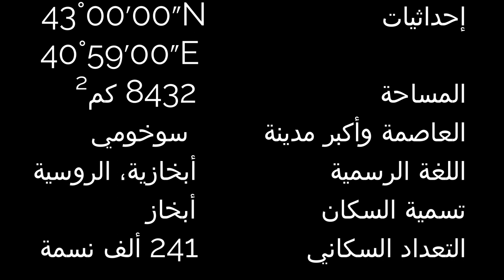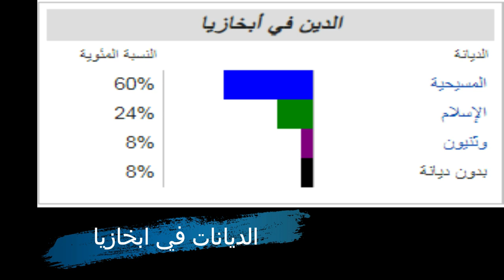معلومات عن دولة ابخازيا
ابخازيا
ابخازيا المسافرون العرب
ابخازيا يوتيوب
ابخازيا و اوسيتيا
ابخازيا بنات
ابخازيا روسيا
ابخازيا فيزا
ابخازيا عاصمة
ابخازيا غاغرا
ابخازيا واوسيتيا الجنوبية،
ابخازيا خريطة
abkhazia and south ossetia
abkhazia airport
abkhazia army
abkhazia air force
abkhazia and south ossetia map
abkhazia and georgia
abkhazia anthem
abkhazia abandoned
abkhazia and south ossetia war
abkhazia and samachablo are georgia
abkhazia border crossing
abkhazia beach
abkhazia bbc
abkhazia blog
abkhazia bank
abkhazia ball
abkhazia banknotes
abkhazia britannica
abkhazia blue lake
abkhazia bus stop
abkhazia country
abkhazia currency
abkhazia conflict
abkhazia country code
abkhazia citizenship
abkhazia cave
abkhazia cities
abkhazia coins
abkhazia coat of arms
abkhazia climate
abkhazia demographics
abkhazia documentary
abkhazia declaration of independence
abkhazia diet
abkhazia dangerous
abkhazia day trip
abkhazia dance
abkhazia dispute
abkhazia definition
abkhazia deepest cave
abkhazia economy
abkhazia elections
abkhazia ethnic cleansing
abkhazia embassy
abkhazia embassy in india
abkhazia elections 2017
abkhazia ethnic groups
abkhazia explosion
abkhazia entry permit
abkhazia embassy in pakistan
abkhazia flag
abkhazia football
abkhazia flag emoji
abkhazia football league
abkhazia foreign ministry
abkhazia food
abkhazia from georgia
abkhazia football shirt
abkhazia forum
abkhazia fco
abkhazia georgia
abkhazia georgia war
abkhazia government
abkhazia gagra
abkhazia gdp
abkhazia georgia border
abkhazi garden
abkhazia gdp per capita
abkhazia genocide
abkhazia georgia map
abkhazia history
abkhazia hotels
abkhazia holidays
abkhazia hiking
abkhazia hostel
abkhazia homosexuality
abkhazia how to pronounce
abkhazia human rights
abkhazia hdi
abkhazia hetalia
abkhazia independence
abkhazia iso country code
abkhazia is georgia
abkhazia independence day
abkhazia is in which continent
abkhazia in world map
abkhazia images
abkhazia islam
abkhazia ico
abkhazia iso 3166
abkhazia join russia
abkhazia jobs
abkhazia kingdom
abkhazia krubera cave
abkhazia khachapuri
abkhazia - karpatalja
abkhazia language
abkhazia longevity
abkhazia lonely planet
abkhazia lgbt
abkhazia location
abkhazia license plate
abkhazia landscape
abkhazia league
abkhazia longevity diet
abkhazia lake ritsa
abkhazia map
abkhazia military
abkhazia ministry of foreign affairs
abkhazia muslim
abkhazia music
abkhazia massacre
abkhazia mountains
abkhazia money
abkhazia map georgia
abkhazia map world
abkhazia news
abkhazia national football team
abkhazia nature
abkhazia national anthem
abkhazia novosti
abkhazia navy
abkhazia news today
abkhazia nightlife
abkhazia nauru
abkhazia northern cyprus
abkhazia on world map
abkhazia ossetia
abkhazia on map
abkhazia occupation
abkhazia olympics
abkhazia old age
abkhazia ochamchira
abkhazia ossetia map
abkhazia official language
abkhazia passport
abkhazia pronunciation
abkhazia population
abkhazia passport visa free countries
abkhazia president
abkhazia photos
abkhazia parliament
abkhazia passport stamp
abkhazia postage stamps
abkhazia passport visa free
abkhazia quora
abkhazia russia
abkhazia religion
abkhazia recognition
abkhazia reddit
abkhazia railway
abkhazia referendum
abkhazia real estate
abkhazia russia border
abkhazia refugees
abkhazia russia relations
abkhazia south ossetia
abkhazia stamps
abkhazia sukhumi
abkhazia safety
abkhazia soccerway
abkhazia syria
abkhazia ssr
abkhazia sanctions
abkhazian state university
abkhazia sochi
abkhazia tourism
abkhazia travel
abkhazia tv
abkhazia travel advice
abkhazia tours
abkhazia today
abkhazia tripadvisor
abkhazia travel blog
abkhazia time zone
abkhazia travel guide
abkhazia university
abkhazia un
abkhazia us embassy
abkhazia uefa
abkhazia united
abkhazia urlaub
abkhazia visa
abkhazia visa policy
abkhazia vs tibet
abkhazia visit
abkhazia visa application form
abkhazia vs karpatalja
abkhazia vs northern cyprus
abkhazia venezuela
abkhazia visa for pakistani
abkhazia war
abkhazia wikitravel
abkhazia wiki
abkhazia weather
abkhazia wine
abkhazia war 2008
abkhazia wikivoyage
abkhazia world cup
abkhazia what to see
abkhazia website
abkhazia x tibet
abkhazia x karpatalya
abkhazia youtube
abkhazia yearly weather
abkhazia y ossetia del sur
abkhazia zana
abkhazia zip code
abkhazia 1992
abkhazia 1990
abkhazia 1999
abkhazia 1989
abkhazia 2017
abkhazia 2018
abkhazia 2008
abkhazia 2016
abkhazia 2011 census
abkhazia 2001